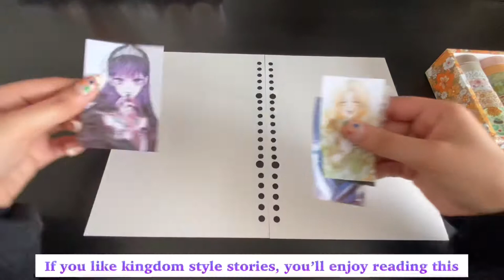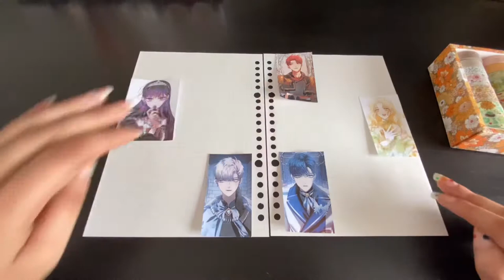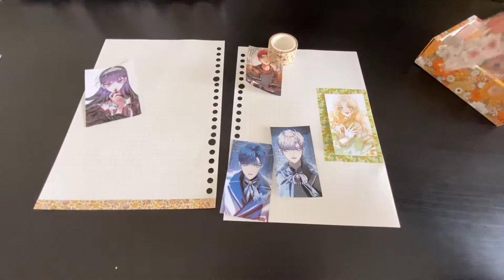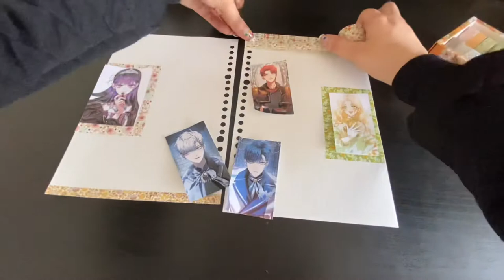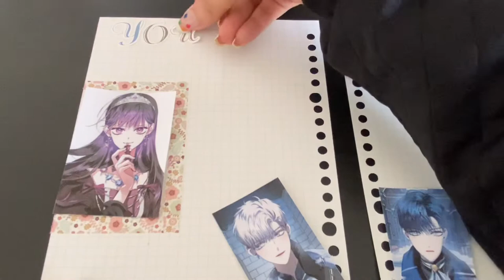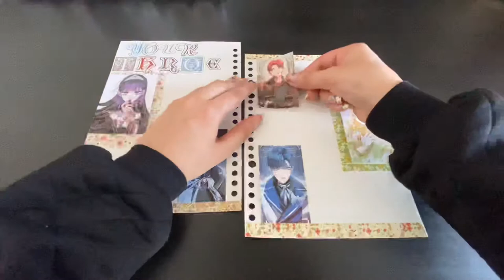Webtoon journal | Your Throne 👑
Hello~ (✾♛‿♛)

This webtoon is called Your Throne by SAM. You can read it on the Naver Webtoon app or website. It's not your typical romance and it has a lot of female badassery so give it a read, you'll probably love it!

Like this video if you're a simp for Lady Medea Solon σ(≧ε≦ｏ)